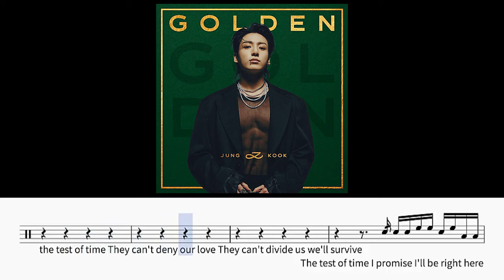정국(Jung Kook)-Standing Next to You Drum Cover